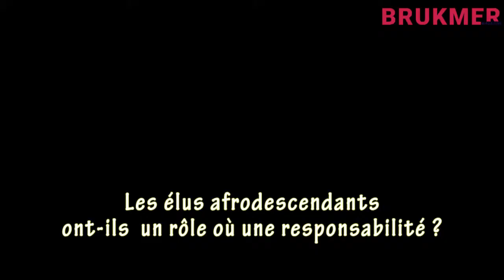Siméon Ndaye sur les injustices du système éducatif au détriment des afrodescendants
Chaque année, des centaines d'Africains sont victimes en Belgique d'injustices liées aux équivalences de diplômes.
Un problème que Siméon Ndaye du MR - Mouvement Réformateur pointe du doigt et cite les responsables sans langue de bois. Il décrie un assistanat "organisé" par les politiques en charge de l'enseignement à la Fédération Wallonie Bruxelles depuis 15 ans!